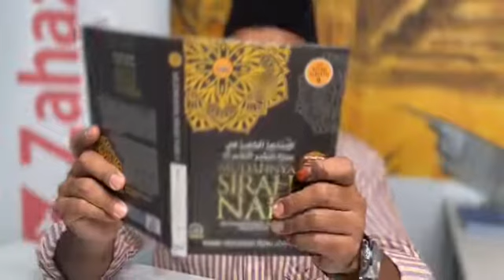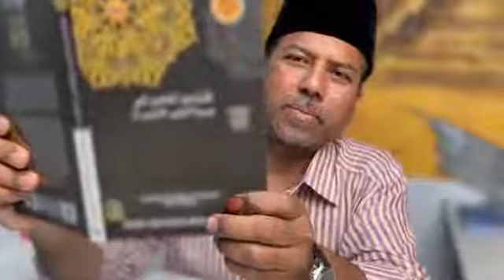Kenali wanita2 ahli syurga keliling Baginda Rasulullah SAW. kuliahUstazDatuk Dr Zahazan Mohamed DPSM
Kenali wanita-wanita ahli syurga keliling Baginda Rasulullah SAW.
Kuliah
Ustaz Datuk Dr Zahazan Mohamed DPSM